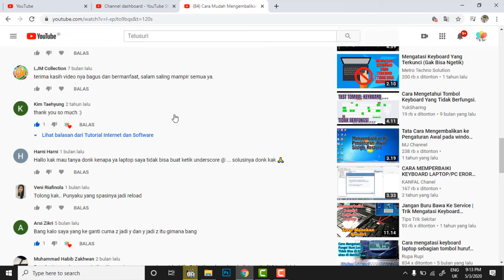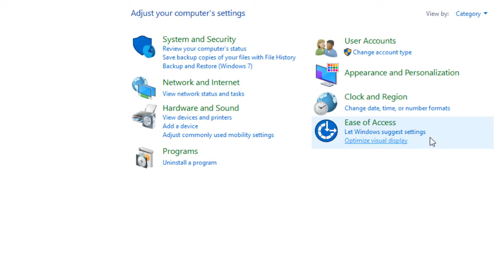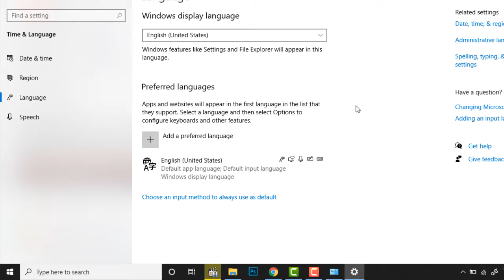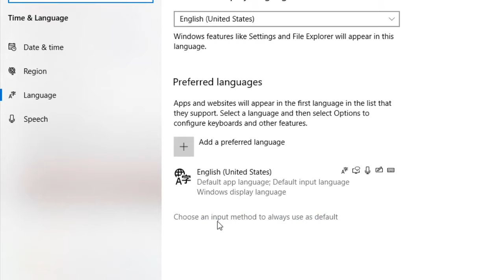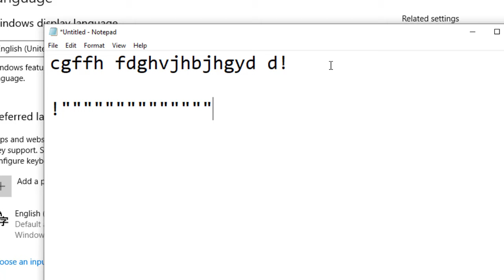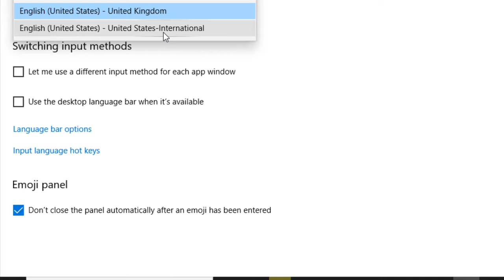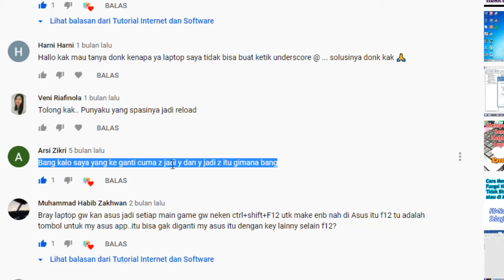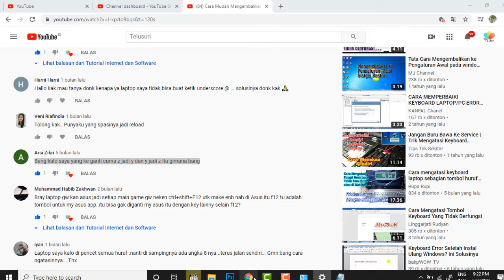Cara Mudah Mengembalikan Tombol Keybord yang Berubah Fungsi pada Windows 10 Terbaru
Video terkait dengan keybord yang mengalami masalah